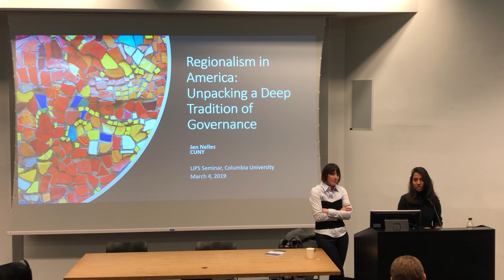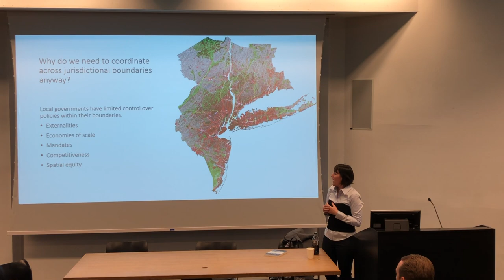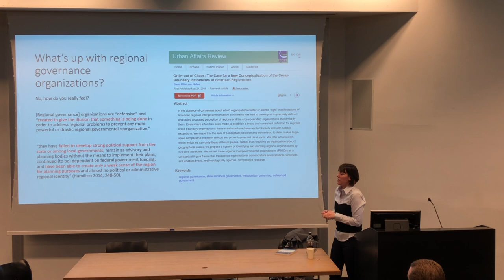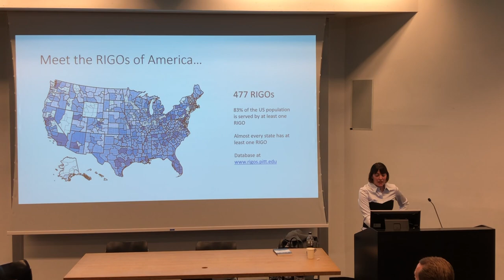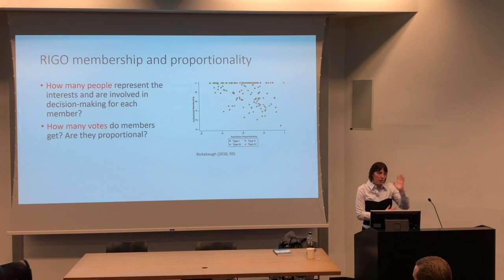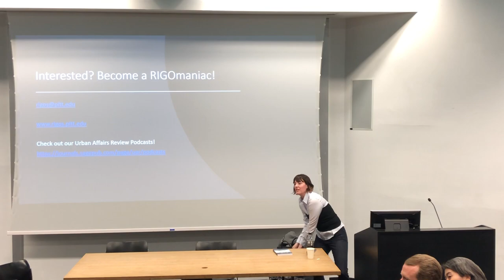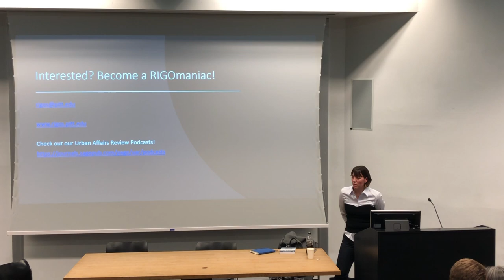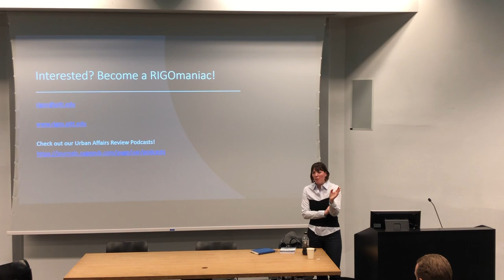Jen Nelles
Regionalism in America: Unpacking the (Surprisingly) Deep Tradition of Regional Governance in America
Associate Professor, Hunter College CUNY

How do American regions coordinate policies across local jurisdictional boundaries? A popular answer to this is, outside of the Met Councils in Portland and Minneapolis-St. Paul - they don’t. While a fairly deep pool of research exists on voluntary mechanisms in regional coordination much of it dismisses these organizations as inconsequential. My recent work on the topic challenges this position. It argues that this perception is based on outdated research on a small sample of organizations and is based on inconsistent definitions of what organizations should be included. I will present a new way to conceptualize regional intergovernmental organizations (RIGOs) and an open-source database that will permit scholars to do rigorous research to uncover the role RIGOs play in regional policy coordination, their strengths, weaknesses, and potential for evolution. This talk will summarize some of the data presented in Discovering American Regionalism: An Introduction to Regional Intergovernmental Organizations (Routledge, 2018) and highlights the potential for future research.

The Lectures in Planning Series (LiPS) is an initiative of the Urban Planning program at Columbia University’s Graduate School of Architecture, Planning and Preservation.